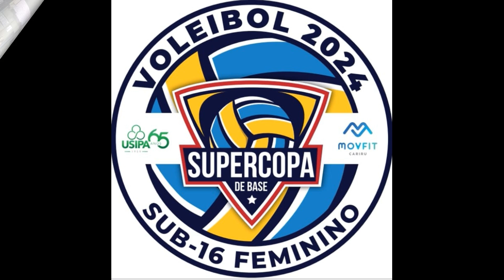2º Set Movfit Cariru x Suguibol Sub 16 Feminino Super Copa de Base 2024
No dia 09 de Novembro mais um bom jogo da Super Copa de Base 2024 Categoria Feminino Sub 16
Coordenação
Paulo Cesar e Deivid Alves
Equipes
Movfit Cariru Sub 16 Ipatinga/MG
Ana Laura, Maria Clara, Isabela Fagundes, Isabela Procópio, Maria Eduarda, Lais, Júlia, Fernanda, Marcela, Aline, Milena, Lara, Rafaela Ana Clara.
Técnico Paulo Cesar, Ass. Técnica Aline Silveira.
Suguibol Sub 16 Timóteo/MG
Isadora, Maria Cecília, Lilith, Ana Luiza, Sibelly, Lara, Julia, Kyara, Laísa, Maria Eduarda, Ana Luiza, Fernanda, Laura, Mariana.
Técnico Romulo Liberato "Suguinha", Ass. Técnico Josiane Vieira, Aux. Técnico Amanda Lacerda
Produção
Equipe Técnica da Movfit Cariru.
1º Árbitro Kássio Dêlogo
Apontadora Andreia.
Local
Quadra 1 do Cariru Tênis Clube em Ipatinga/MG
Filmagem e Edição
Jorginho Amaral